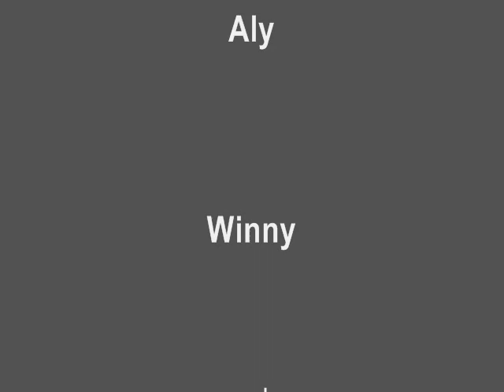ohmaga spice girls!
ill keep although I don't like winnie.